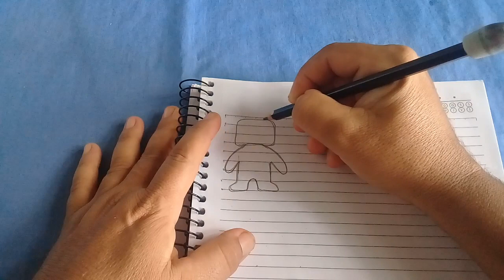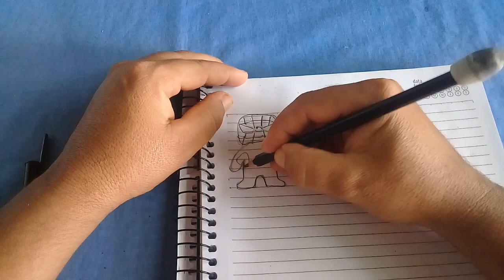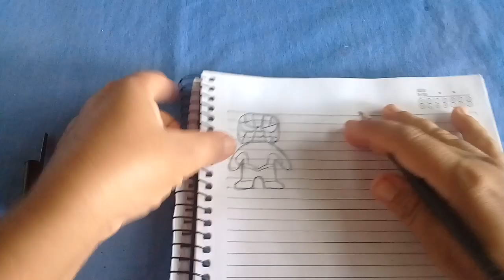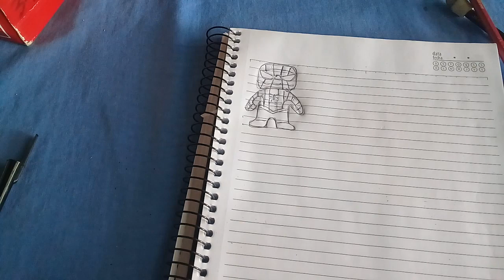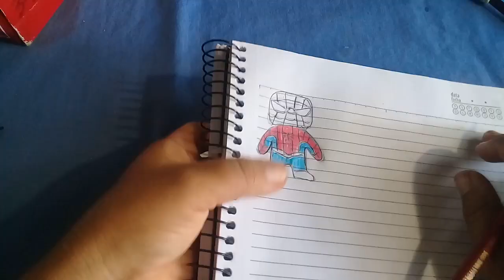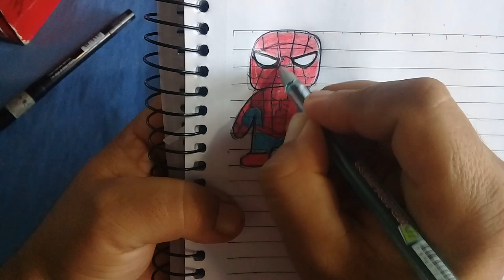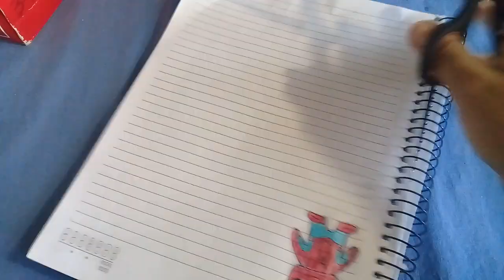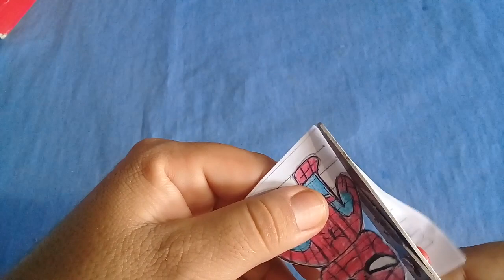[ TUTORIAL ] Como fazer Homem aranha funko pop miniatura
nesse video estou fazendo tutorial e mostrando como fazer boneco do Homem aranha funko pop miniatura até o próximo vídeo se Deus permitir